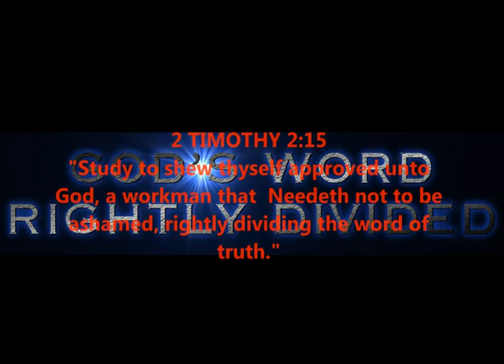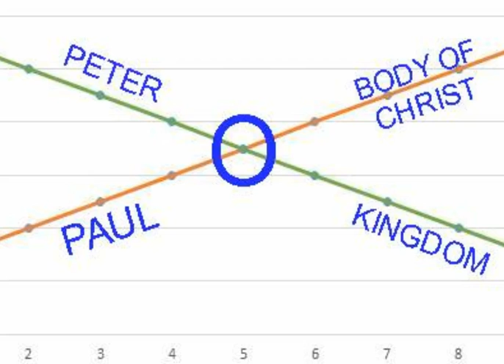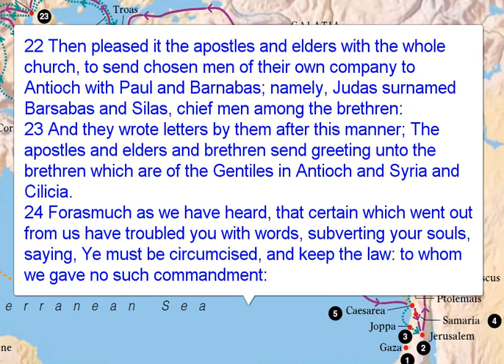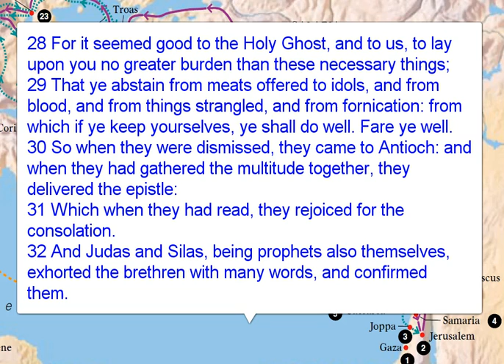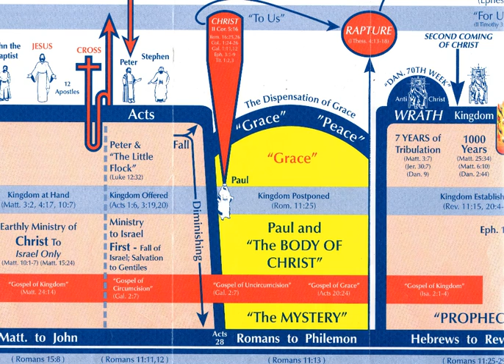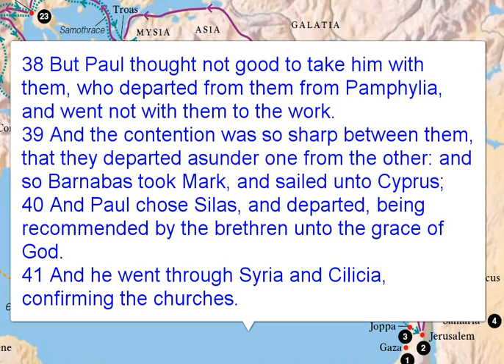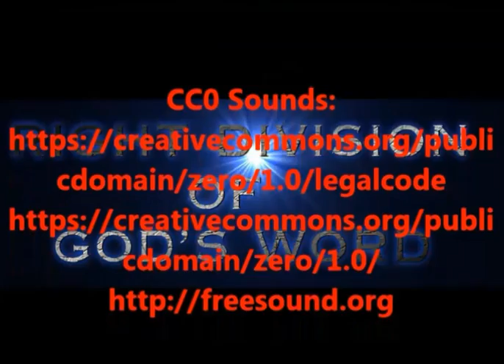ACTS CHAPTER 15 - PAUL TRAVELS TO JERUSALEM FOR A MEETING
ACTS CHAPTER 15 - PAUL TRAVELS TO JERUSALEM FOR A MEETING- TO CIRCUMCISE OR NOT TO CIRCUMCISE IS THE QUESTION FOR THE GENTILES.
2 TIMOTHY 2:15

PRODUCED BY
LONNIE MARTIN